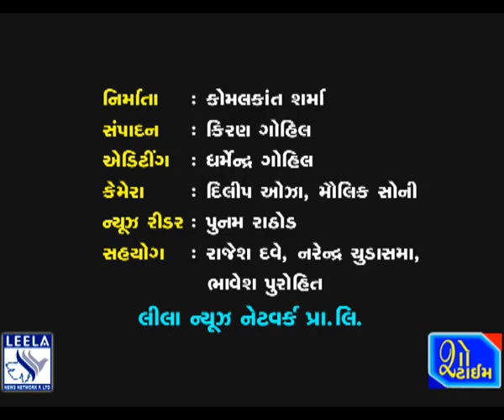થળસરના મારામારી અને હત્યાના કેસમાં ચારને આજીવન કેદની સજા